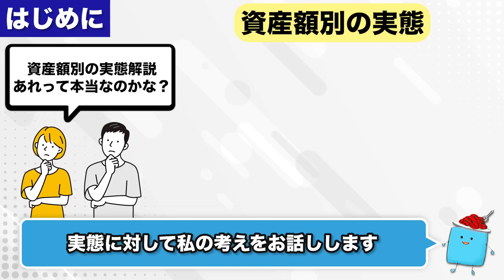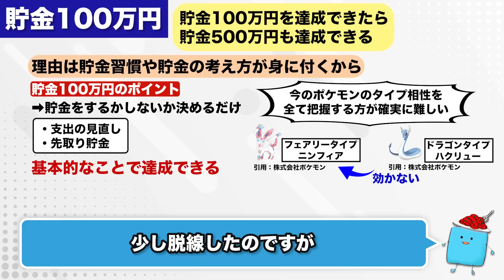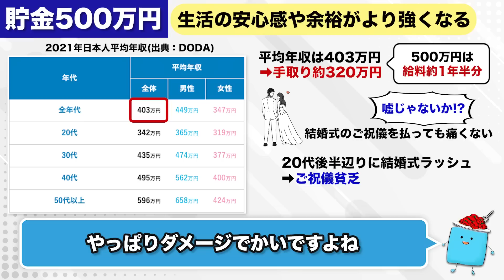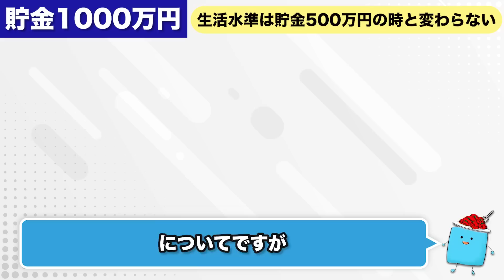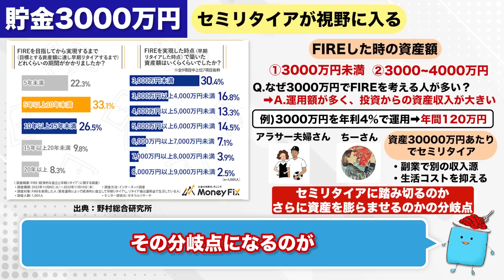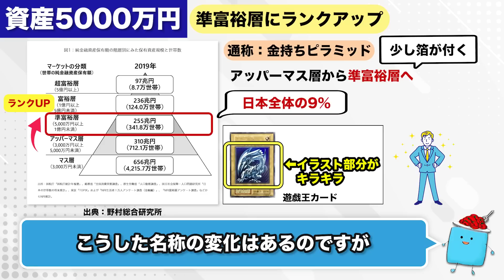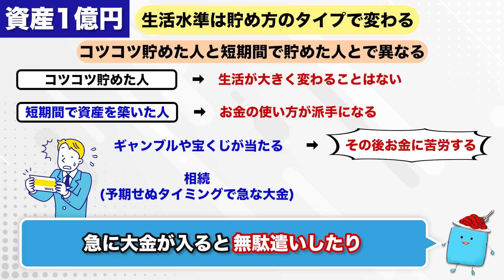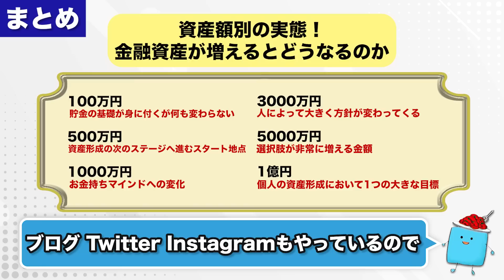【これが現実】金融資産額別の実態！貯金100万/500万/1000万/3000万/5000万/1億円になるとどうなるのか？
【「アプリで開く」を押して下さい】
【限定資料：6本】
✅①【人気No.1】SBI証券はじめ方ガイド
✅②【運用資産額別】受取配当金早見表
✅③【5年で100万円節約できた】ふるさと納税管理シート
✅④【厳選22本】新NISAおすすめ投資信託一覧
✅⑤【一目で分かる】新NISA積立金額別の運用結果一覧
✅⑥【簡単なのに詳細に分かる】新NISA積立シミュレーション-詳細版-
【限定動画：3本】
✅⑦最短でFIREを目指す「FIRE攻略ロードマップ」（46分）
✅⑧平凡会社員が月30万円稼いで分かった「副業の稼ぎ方」（33分）
✅⑨0から最短2ヶ月で副収入70万円を実現した再現性の高い副業
※動画は準備中で、11月以降に配信予定です。
※既にLINE登録している方は「プレゼント」とメッセージをお送りください。

🔻FIREコミュニティ🔻
✅FIRE CAFE
FIREした人、FIREを目指す人など様々なFIRE仲間と繋がれる！

ーーーー📈投資アプリーーーー
📈【金融情報アプリ】moomoo証券
銘柄分析、スクリーニングもしやすくオススメ

ーーーーぱすたお家が使っている証券会社ーーーー
📈楽天証券
・操作画面が分かりやすくて初心者にオススメ
・楽天ポイントで株が購入できる

📈SBI証券
・業界最安水準の手数料
・為替手数料が安く外国株取引で有利

・投資信託クレカ積立で1.1％還元！
・銘柄スカウターなどの独自ツールが使いやすい

ーーーー📖無料書籍ーーーー
📖【無料】「高速資産形成術」
最速で資産を増やす資産形成の全体像が分かる！

📖【無料】「死ぬときに後悔しないための幸せなお金の貯め方・稼ぎ方・使い方」
お金とは何か？資産形成の基礎知識が身に付く
お金持ちになるための土台作りに役立つ本
🔻受け取り方はブログで解説しています！

📖【無料】「はじめての資産運用」
投資の基礎知識から一歩踏み込んだ話まで学べる
投資で抑えるべきポイントがまとまっている本

📖【無料】「デイトレ革命」
デイトレの具体的手法が学べる
長期投資家も知るべき知識が詰まった本

ーーーー📩無料メルマガーーーー
【無料】オックスフォードクラブ・インカムレター
配当金を増やすための情報を知れる無料メルマガ
「永久保有したい米国高配当株6銘柄」のレポートが読める
🔻詳しい説明はブログでご紹介しています！

ーーーーポイ活サイトーーーー
🉐ハピタス【ポイ活】
ハピタス経由で証券口座開設、クレカ作成、ネットショッピングをするとポイントがもらえる